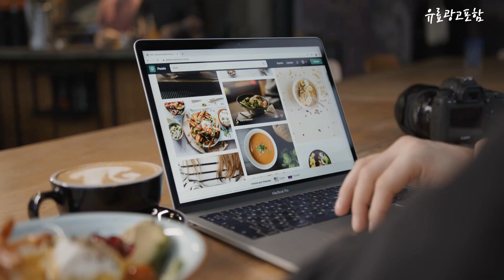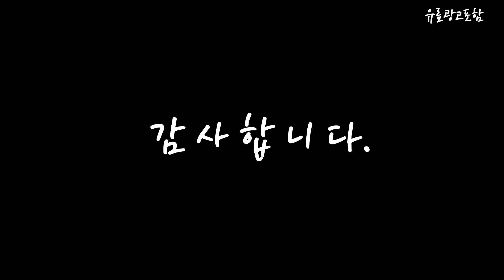보다나봉고데기40mm Top10!! 요즘 인기있는 보다나봉고데기40mm 구매 가격 평점 후기 비교 총정리!!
❤️❤️❤️ 요즘 인기있는 보다나봉고데기40mm 구매 가격 평점 후기 비교 총정리해 보았어요!! ❤️❤️❤️

[00:06]
10위. 비달사순 38mm 컬링 아이론 고데기 VSCD121PIK [34,800원]

[00:11]
9위. 바비리스 40mm 글래머 볼륨 웨이브 아이론 봉고데기 [38,460원]

[00:17]
8위. 보다나 글램웨이브 봉고데기 프리볼트 36mm 스트로베리 크림 [74,000원]

[00:22]
7위. 보다나 글램웨이브 봉고데기 프리볼트 36mm Bong FD36 [69,800원]

[00:28]
6위. 보다나 글램웨이브 봉고데기 프리볼트 40mm 블랙 1개 [76,000원]

[00:33]
5위. 보다나 글램웨이브 봉고데기 프리볼트 36mm Bong FD36 [69,800원]

[00:39]
4위. 보다나 글램웨이브 봉고데기 프리볼트 36mm Bong FD36 [69,800원]

[00:45]
3위. 보다나 스위트박스 봉고데기 40mm 바이올렛 Bong FD40 [83,110원]

[00:51]
2위. 보다나 글램웨이브 봉고데기 프리볼트 40mm 화이트 1개 [76,000원]

[00:56]
1위. 보다나 글램웨이브 봉고데기 프리볼트 40mm 핑크 VC19LPKFV [75,010원]